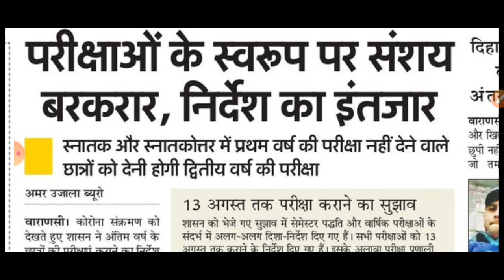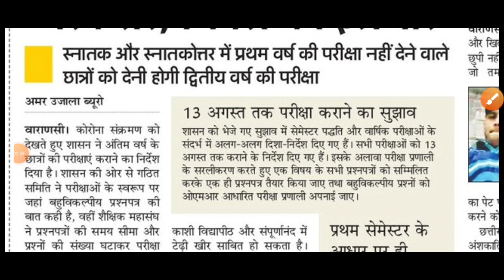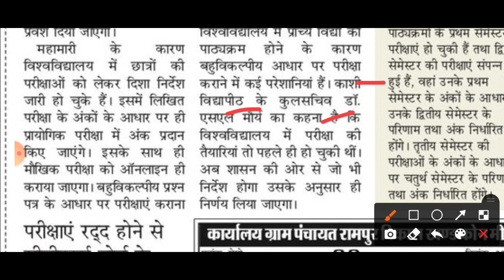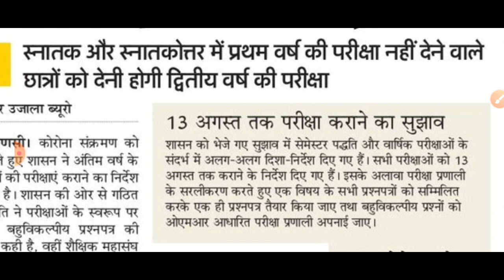2nd व 3rd वालो को देनी होगी परीक्षा | University Exam Big Update 2021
2nd व 3rd वालो को देनी होगी परीक्षा | University Exam Big Update 2021 | AK Updates

 College Students Promote News 2021

About: AK UPDATES is a YouTube Channel & job information website, where you will find educational & govt jobs informational videos in Hindi, New Video is Posted Every day.